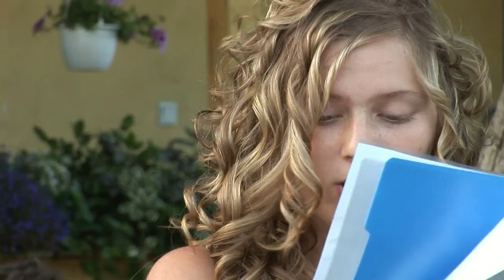Baci Ghiuri a lu Hămfău 4